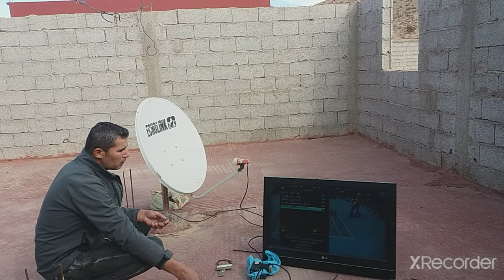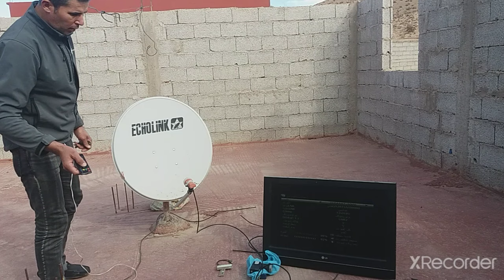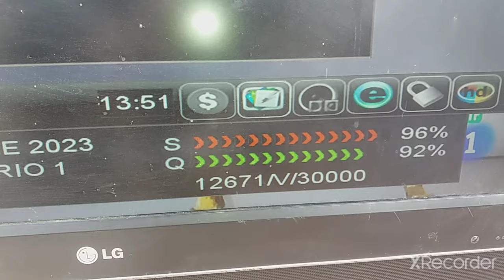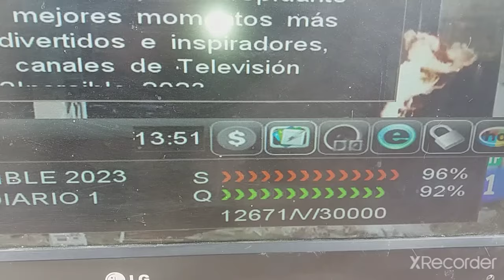تحدي استقبال قمر hisspasat 30W في دقيقة | أفضل قمر يجمع كل الدوريات العالمية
شاركوا معنا هذا الفيديو مع اصدقائك ليستفيد الجميع 📹